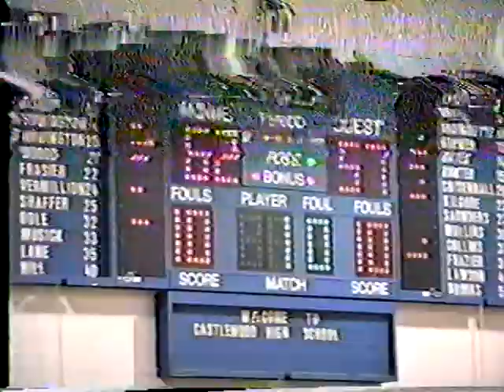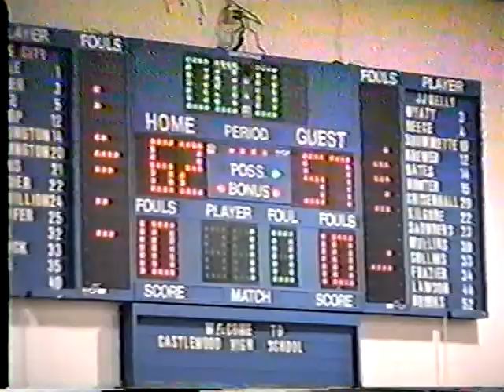Feb. 24 - Gate City vs. Castlewood - Region D Finals - Castlewood (Part III)